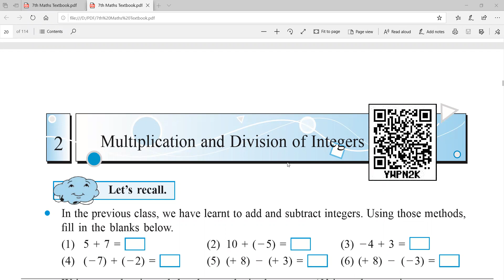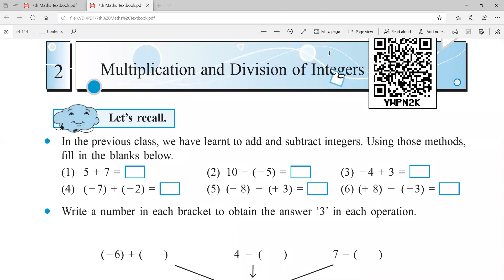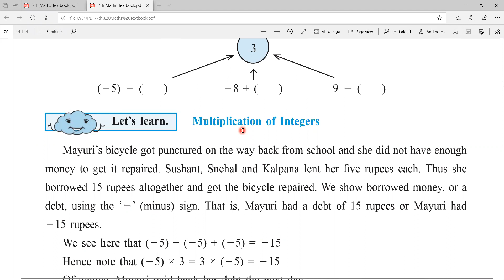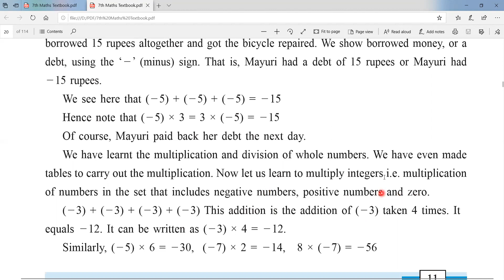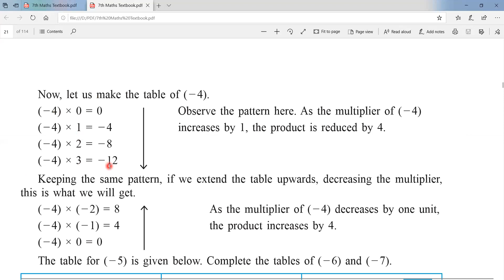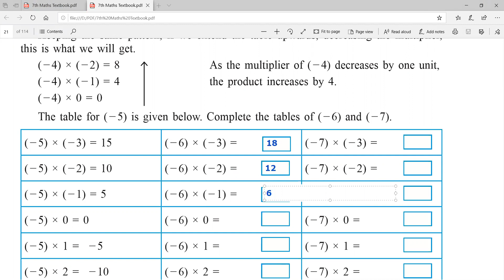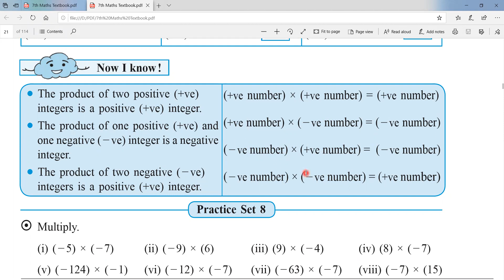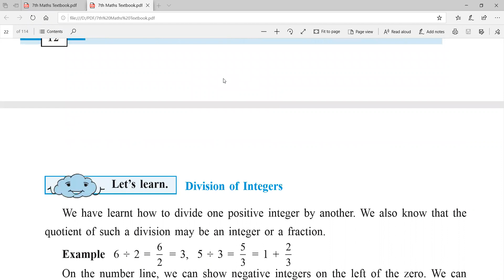Std-7Math Chapter 2 Multiplication & Division of Integers Practice set 8(Multiplication of Integers)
Useful For std-7 Students studying Mah. State Board syllabus through English.